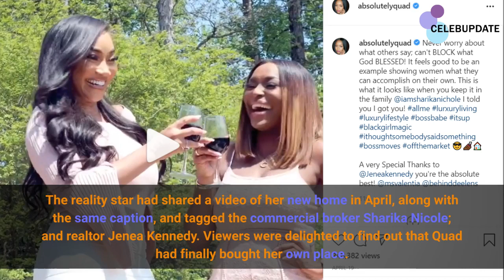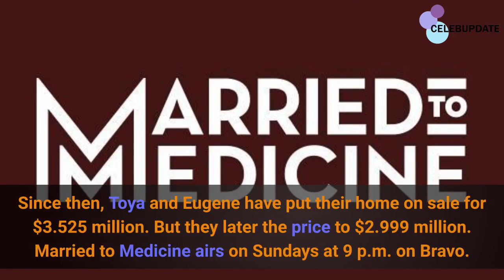Married to Medicine Quad Webb shared Good News about her NEW HOUSE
Married to Medicine star Quad Webb-Lunceford made headlines when she revealed she moved out of her townhouse to a new luxury home on April 18, 2021.
The reality star had shared a video of her new home in April, along with the same caption, and tagged the commercial broker Sharika Nicole; and realtor Jenea Kennedy.
Married to Medicine airs on Sundays at 9 p.m. on Bravo.